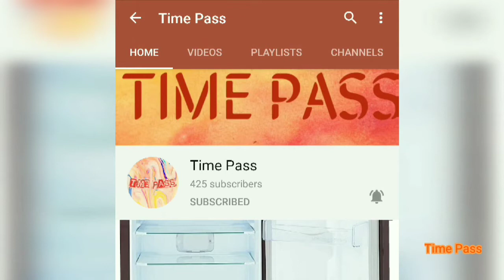Suresh Chakravarti || Bigg Boss Season - 4 Contestant||Photo Collection|| Who is Suresh Chakravarti